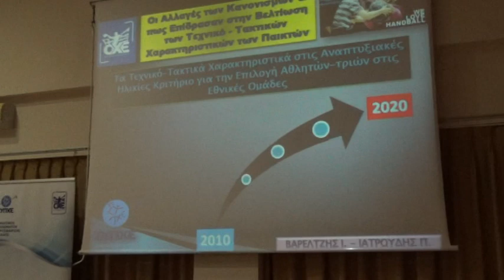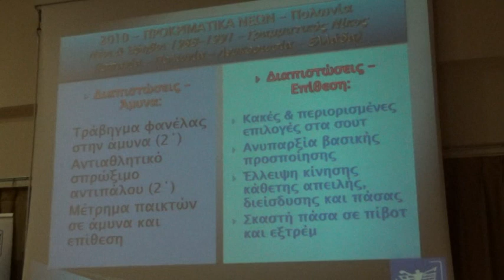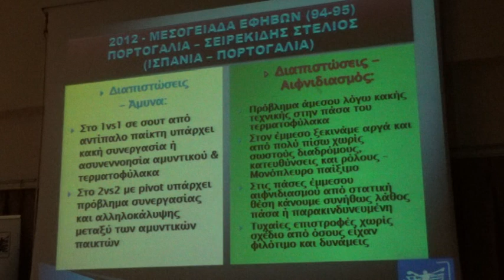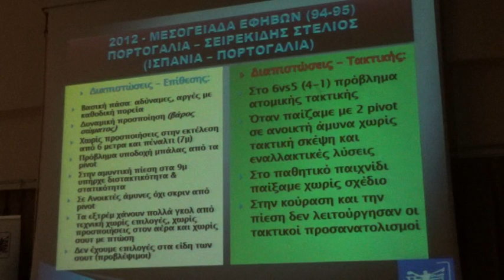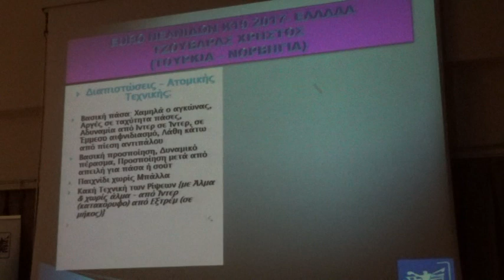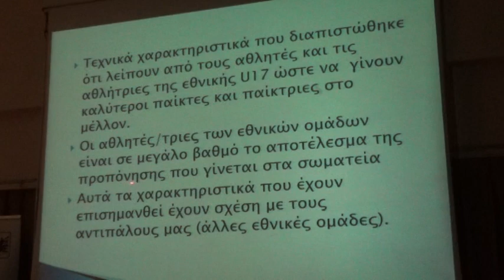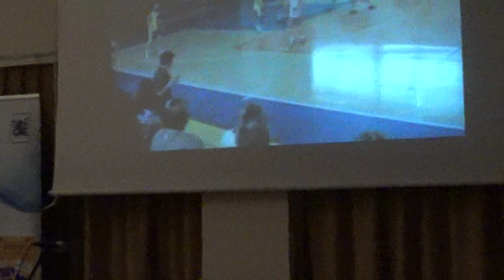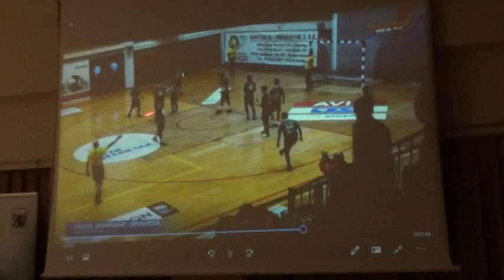ΒΑΡΕΛΤΖΗΣ Ι., ΙΑΤΡΟΥΔΗΣ Π. - Τα τεχνικοτακτικά χαρακτηριστικά στις αναπτυξιακές ηλικίες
Τα τεχνικοτακτικά χαρακτηριστικά στις αναπτυξιακές ηλικίες κριτήριο για την εισαγωγή αθλητών-τριών στις Εθνικές ομάδες
Προπονητική Ημερίδα
ΒΡΙΛΗΣΣΙΑ 4/3/2018